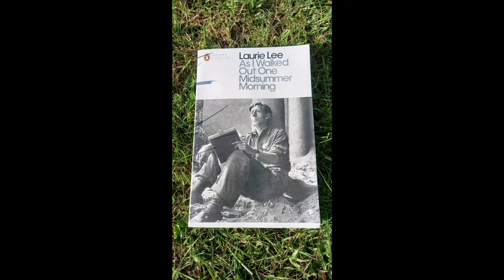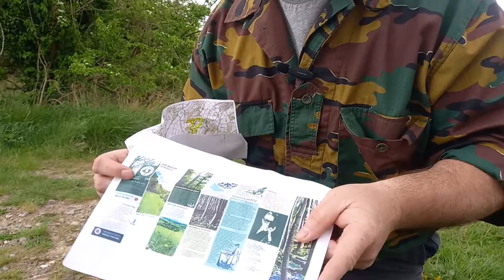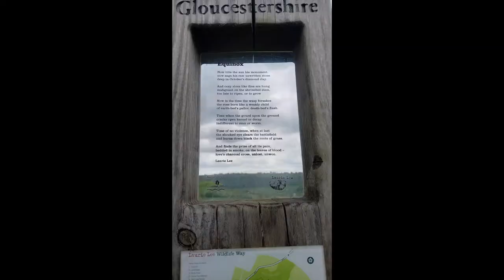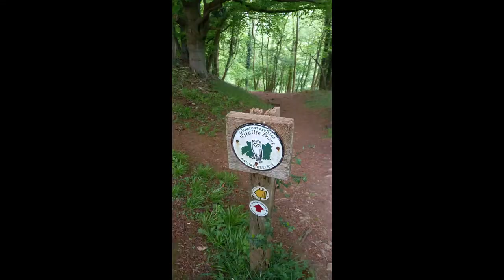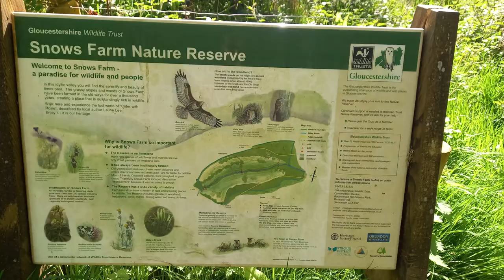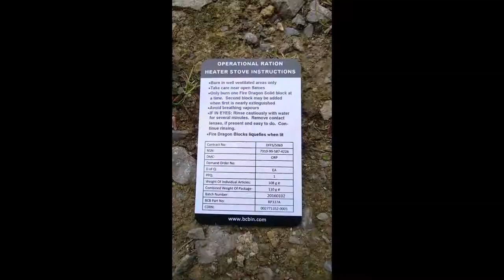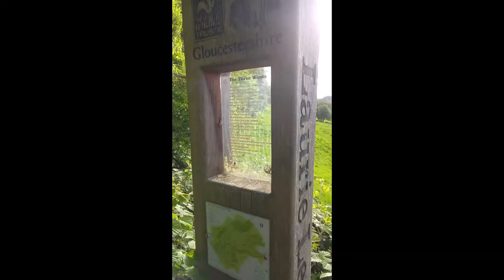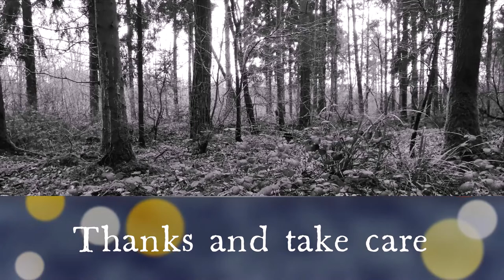British Army mess tins and Laurie Lee nature walk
A two in one vid here.  I'm going for a 5 mile walk in the Cotswolds around the valley that encompasses the village of Slad that the writer Laurie Lee  grew up in and took inspiration from.  Also we look at some great British army mess tins that cost next to nothing but offer fantastic value and versatility.